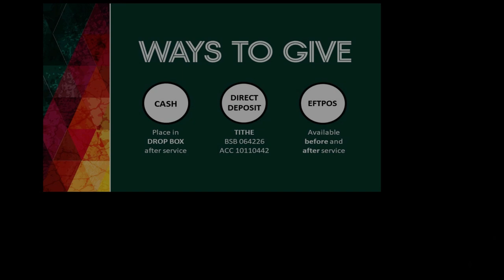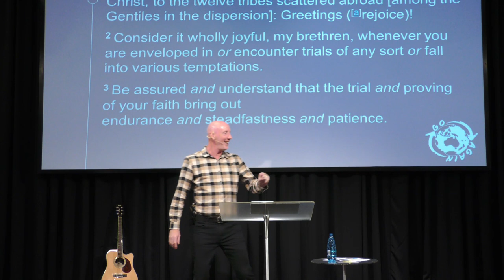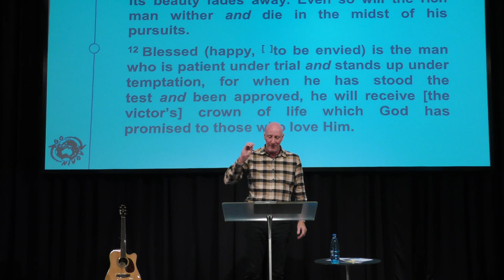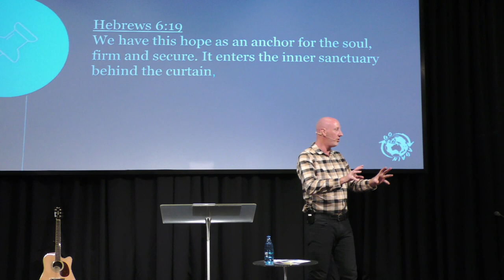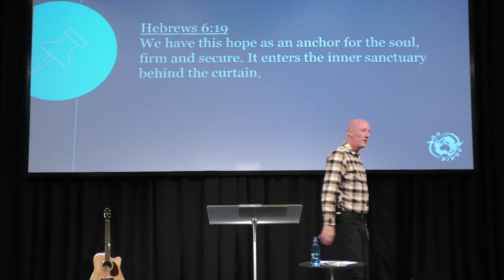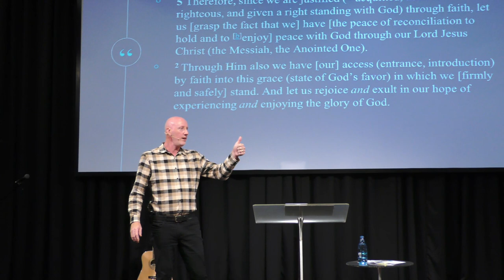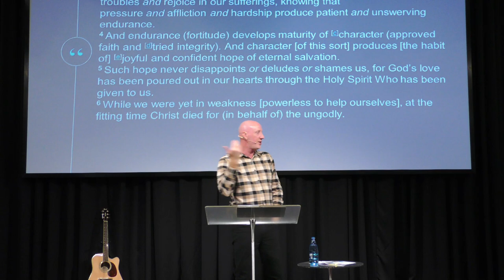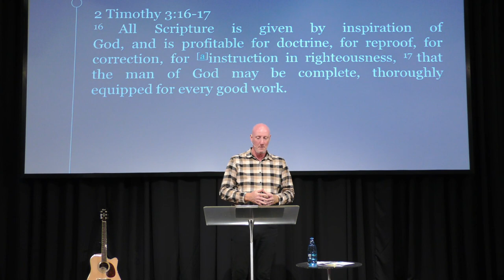Jimmy James wk1 TRIUMPH IN THE TRIAL